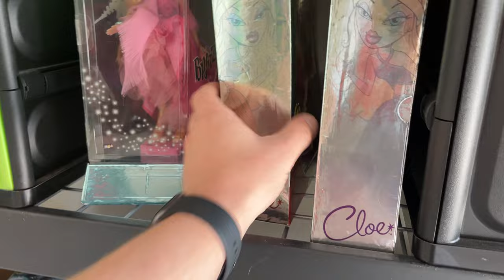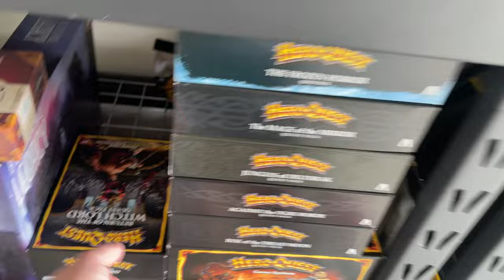No eBay Seller Fees? I know what eBay is up to...The $700 Lava Lamp has gone missing!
The $700 Lava Lamp has gone missing...after being delivered! What will eBay do?

👉 Keep up on the latest with my Skylanders 'Disgruntled Games'

The weirdest thing to sell to make money online (and you probably have them at home)

"I always say, if I would be an animal, I would be an octopus."
- Thomas Partey